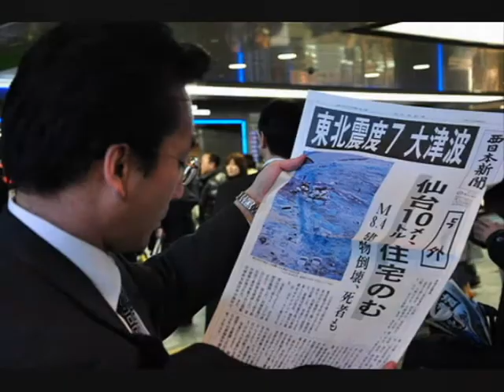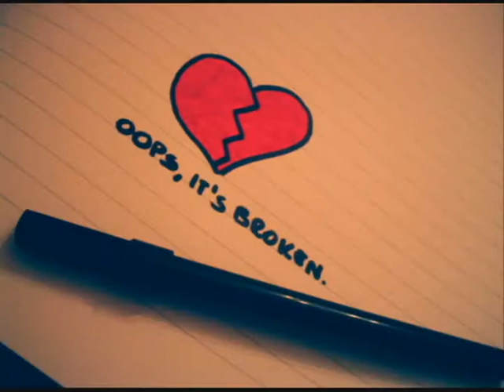Pray - Justin Bieber (Ylai's Cover)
PRAY FOR A BETTER WORLD. Guys, please pray for Japan. :(

Credits for all the photos. And for the cute guy who originally sang this song (Pray) - Justin Bieber!